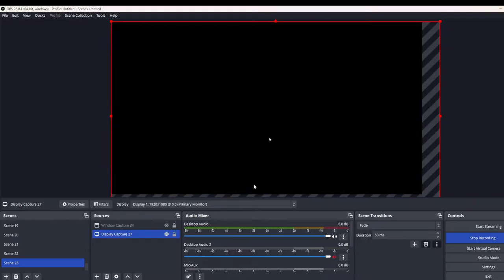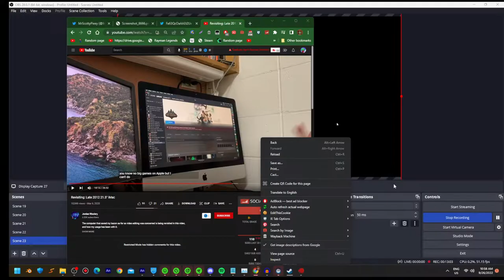Happy Tree Freinds False Alarm Windows 11 More Gameplay and world 4